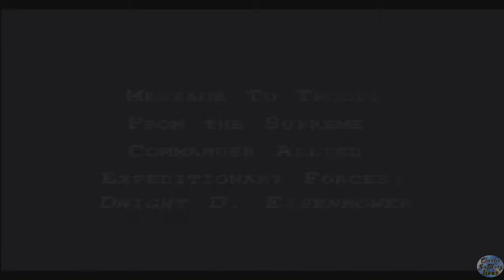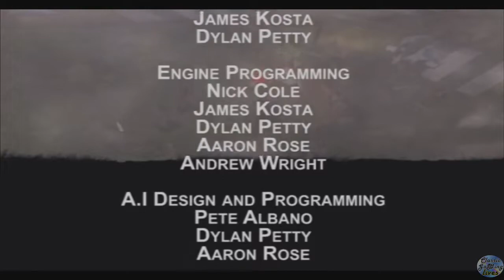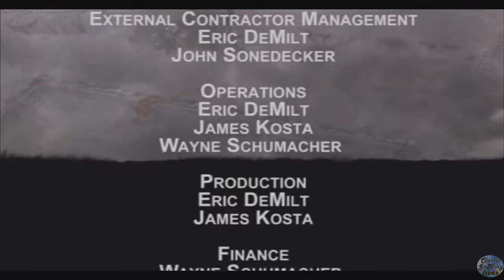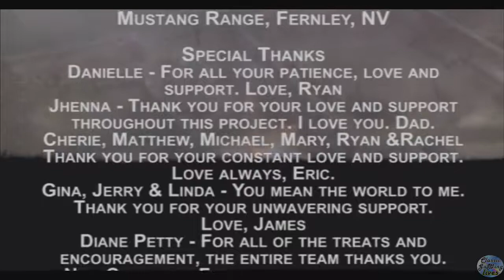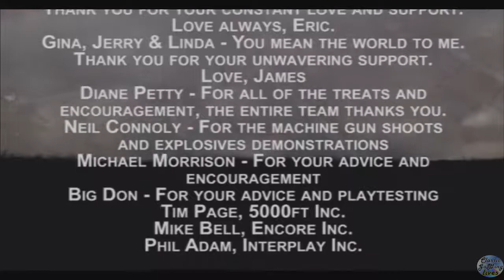Combat Elite: WWII Paratroopers All Cutscenes (GAME MOVIE)(HD)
Here are all of the Cutscenes for Combat Elite: WWII Paratroopers in Widescreen HD!!!